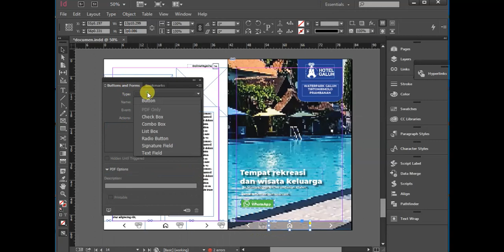How to Hyperlink Button in InDesign